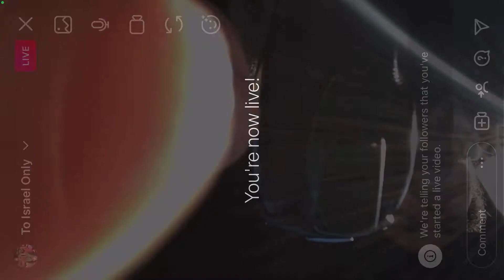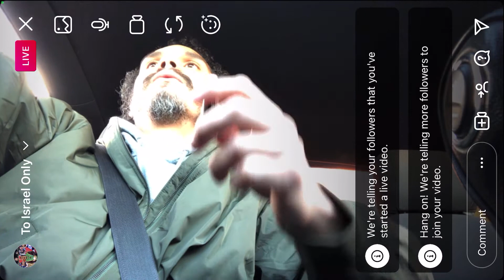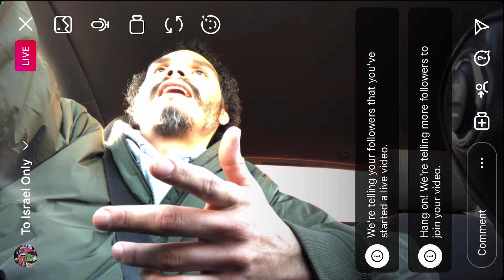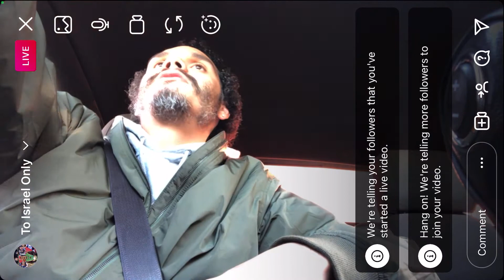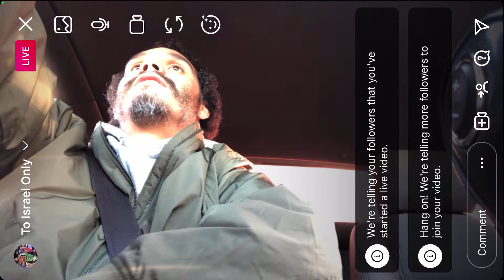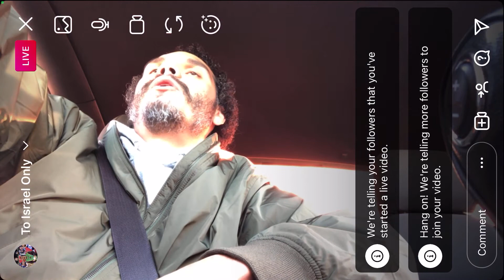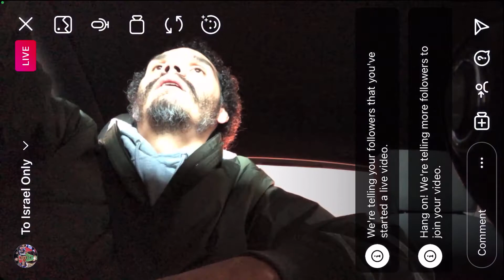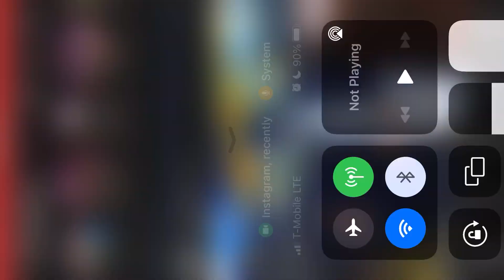If the Bible was false